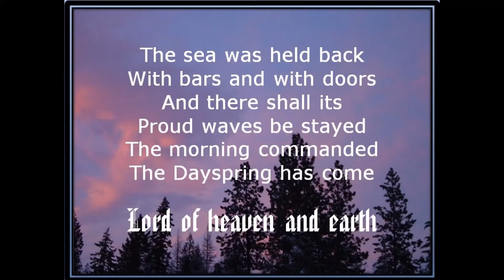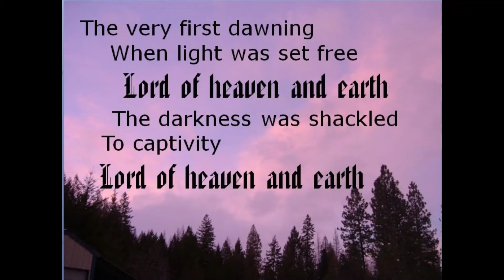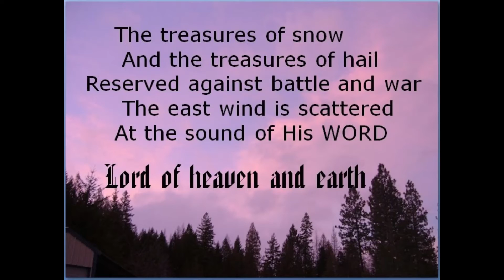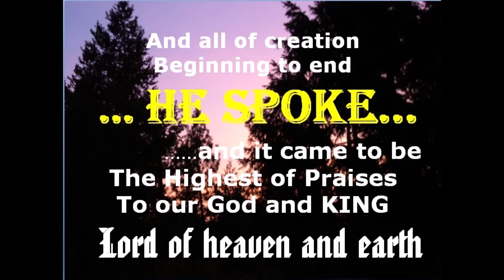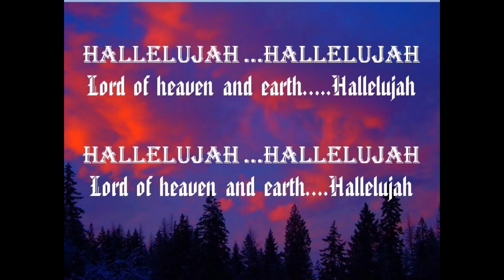High Praise - Official lyric video-Rebecca Huseby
Official Lyrics Video for High Praise, The Song of Job (A Celtic Hymn) by Rebecca J. Huseby